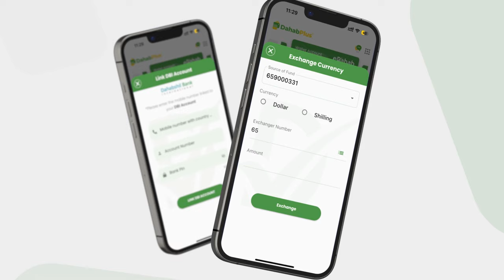Xildhibaan Caano-nuug: "Waxaan aaminsanahay in mooshin Xukuumadda laga keeni karo xiligan, Kuwa...".